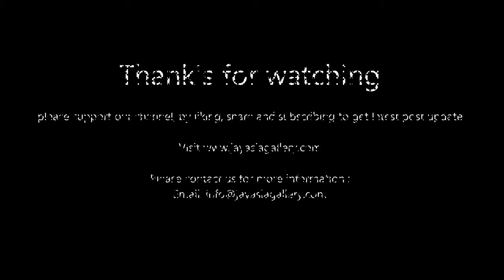C13-Ming Dynasty Cheng Hua DouChai Vase With Fish Flying Motive And Flower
Ming Dynasty Cheng Hua DouChai Vase With Fish Flying Motive And Flower